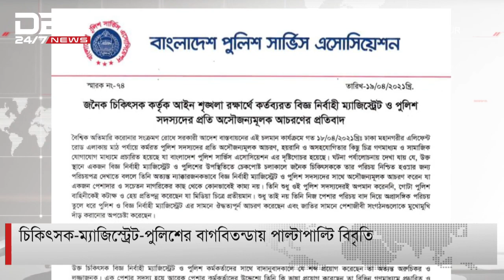চিকিৎসক ম্যাজিস্ট্রেট পুলিশের বাগবিতন্ডায় পাল্টাপাল্টি বিবৃতি